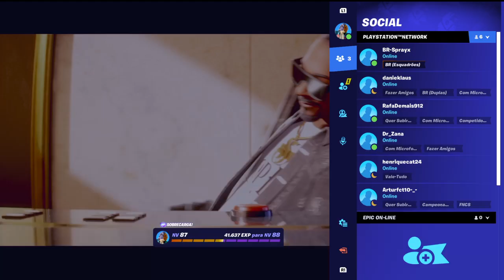Fortnite Remix: Prelúdio - EVENTO AO VIVO COMPLETO - SEM COMENTARIOS